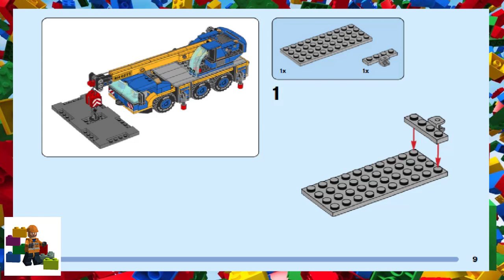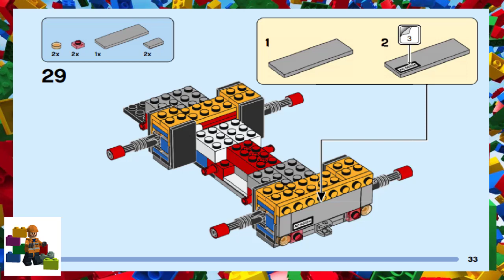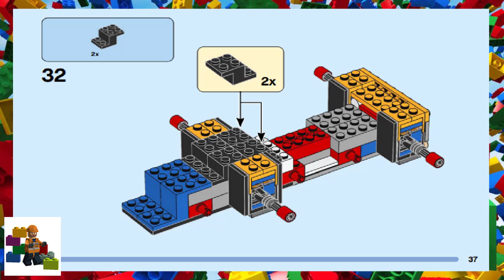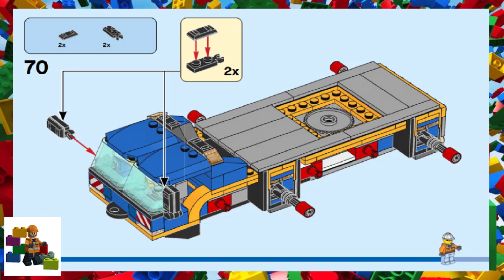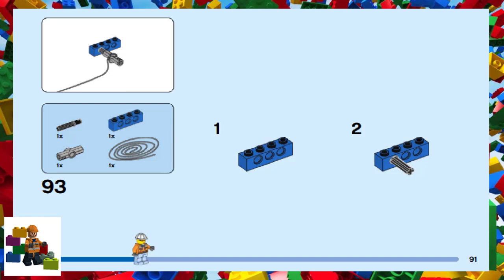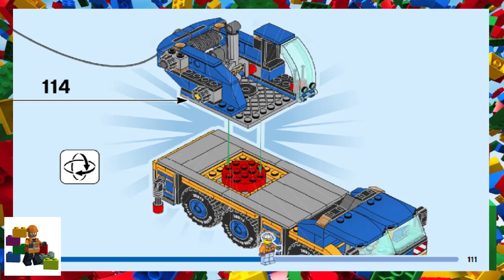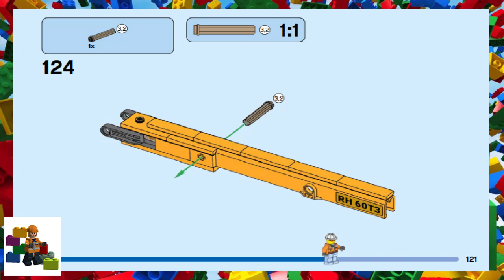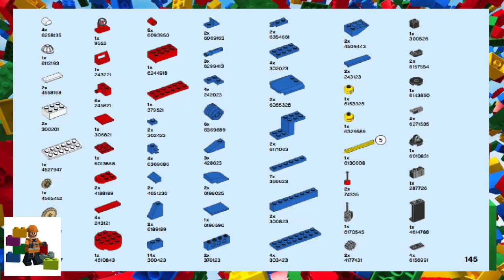LEGO instructions - City - Construction - 60324 - Mobile Crane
How to build the 2022 Lego Set 60324 - Mobile Crane